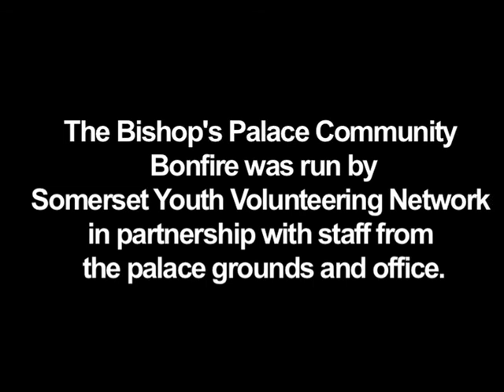Bishop's Palace 2010 - Community Bonfire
Intergeneration day, young and old help clear ivy off the palace walls.